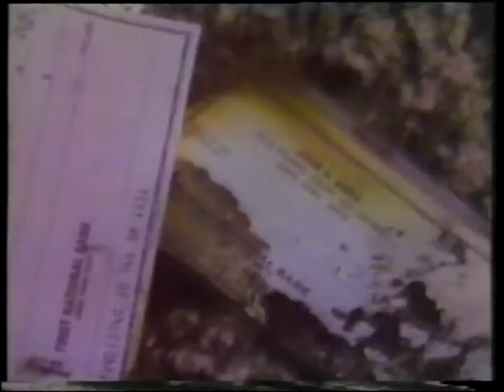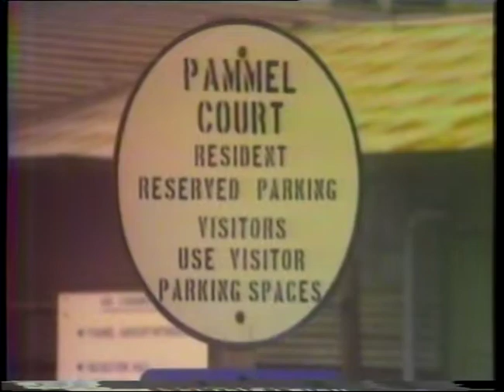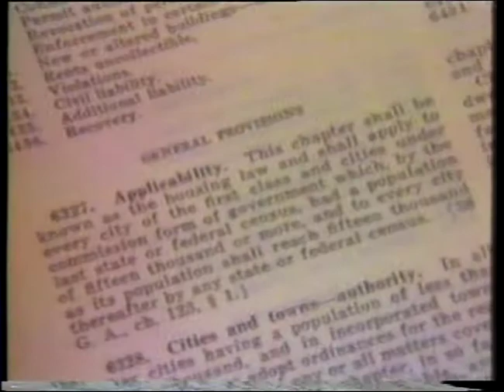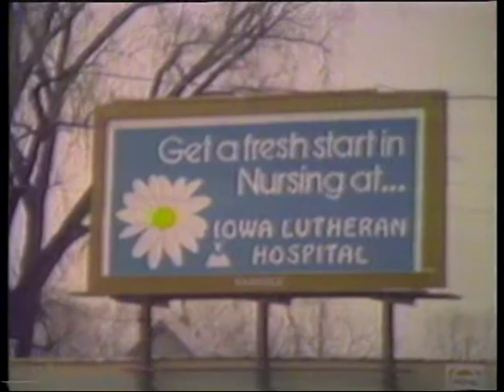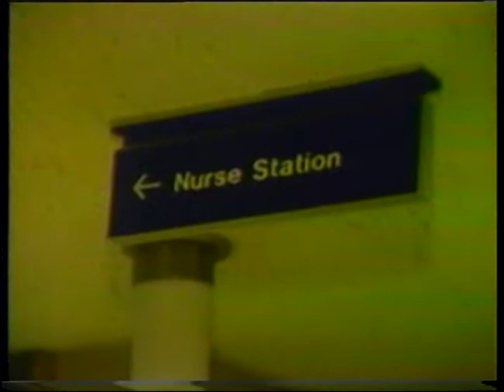5 Country Close up April 15, 1980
New Nursing, Cameras in the courtroom, Pammel Court Fire